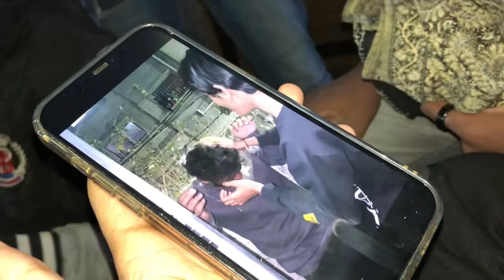Abdullah ko bohot saray anday Mare usko gussa agya 🤬😂🫵🏻 || Siddiqui Vlogs World